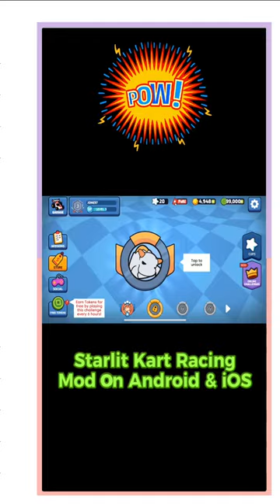Starlit Kart Racing 🛠 Install Hack Mobile version for ios & android